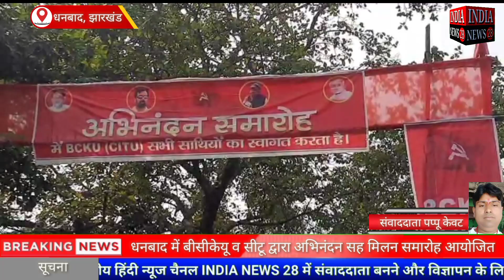झारखंड के धनबाद में बीसीकेयू व सीटू द्वारा अभिनंदन सह मिलन समारोह आयोजित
Official